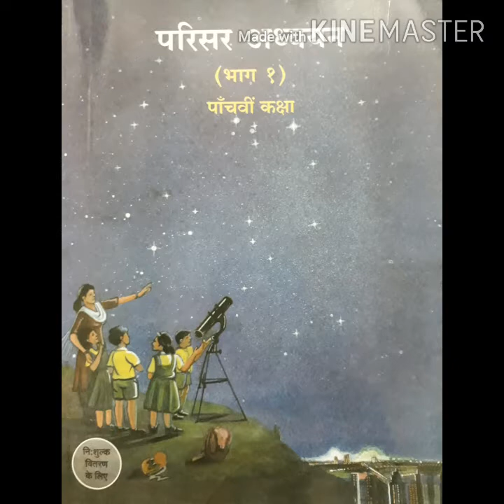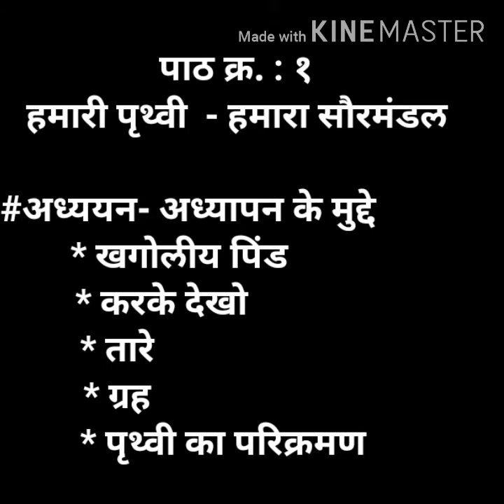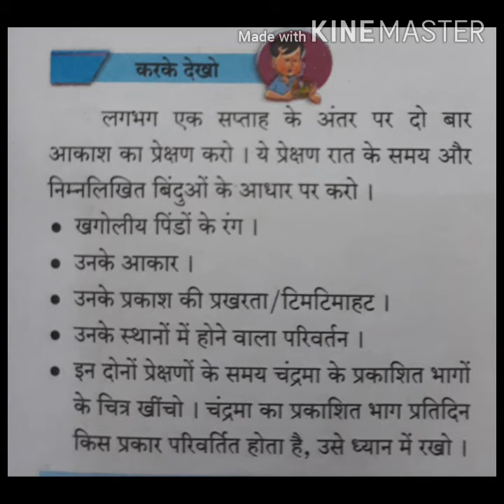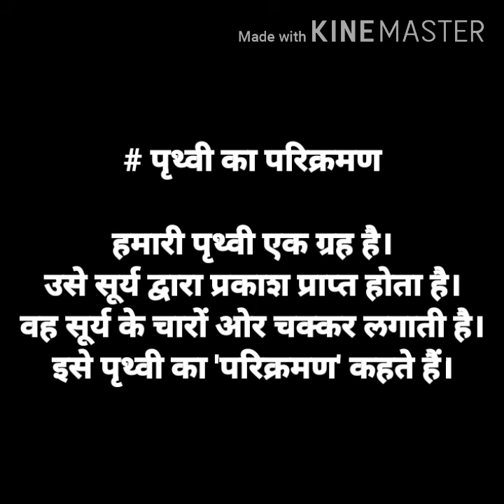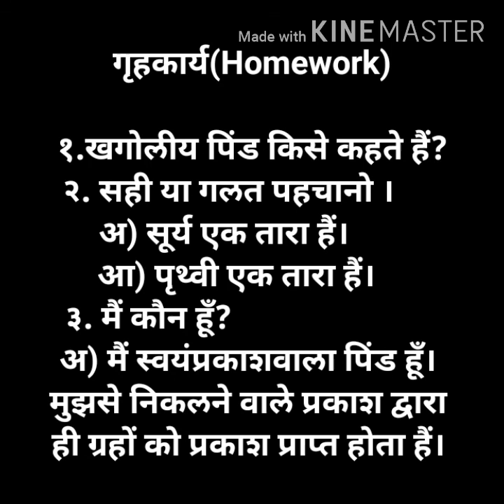कक्षा :- पाँचवीं_परिसर अध्ययन (भाग १)_१.हमारी पृथ्वी - हमारा सौरमंडल (Part 1)